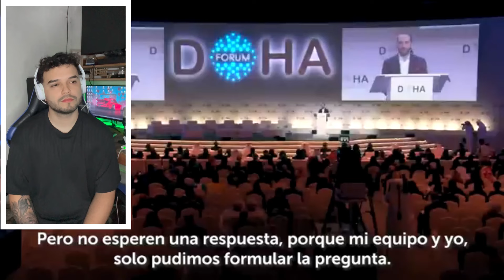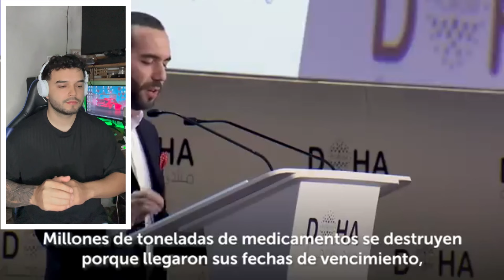El día que Nayib Bukele les BORRÓ la sonrisa a las Potencias Mundiales🔥